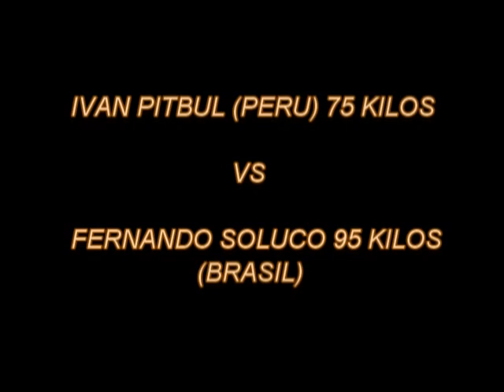EPICA LUCHA -(PERU) IVAN PITBULL VS FERNANDO SOLUCO (BRASIL)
Esta fue un encuentro entre dos grandes cinturones negros, Luta Livre vs Jiu JItsu. Esta lucha acabo con marcador 0 x 0, ganador Ivan pitbull por estar mas activo (agresividad), sin duda quedara para el recuerdo, acá unos extractos de los mejores momentos del combate.